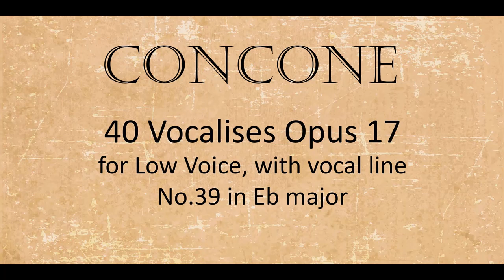Lesson 39, with vocal line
from Concone Opus 17, vocalises for baritone and bass voices